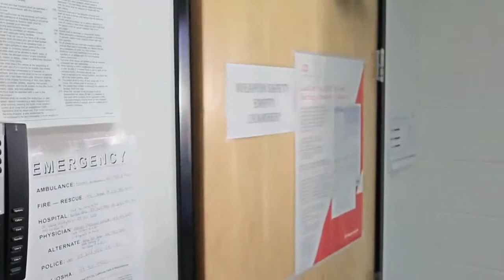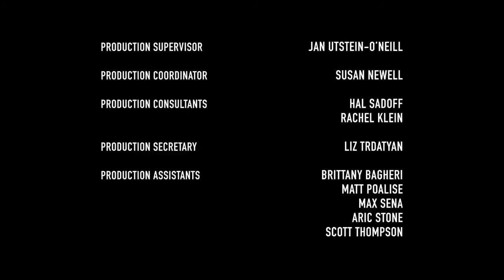PAYDAY 2 "Web Series #4: The Elephant" Video